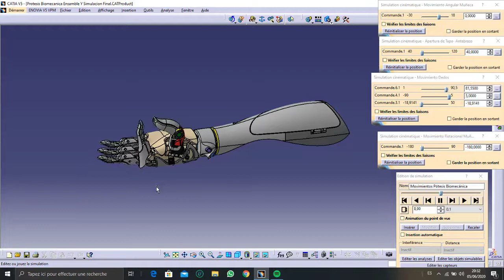Simulación de Movimientos Prótesis HACKberry exiii- CATIA V5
Se muestra la simulación de los mecanismos qie conforman la prótesis biomecánica open-source de la empresa exiii usando el software CATIA V5